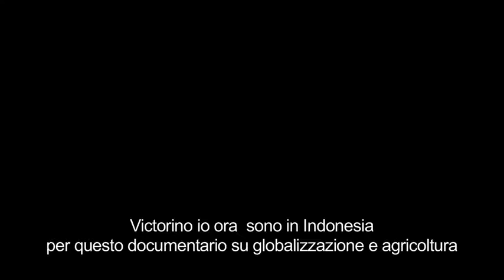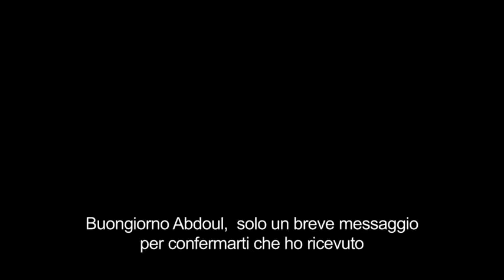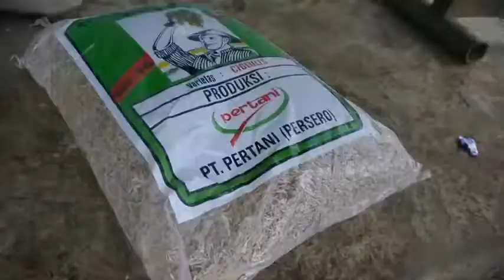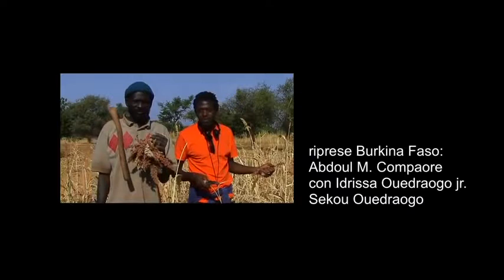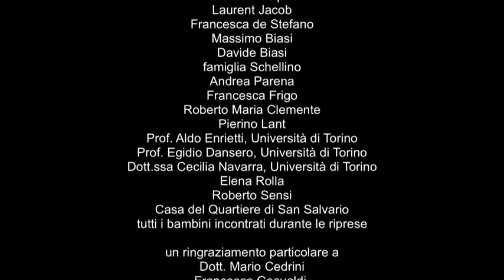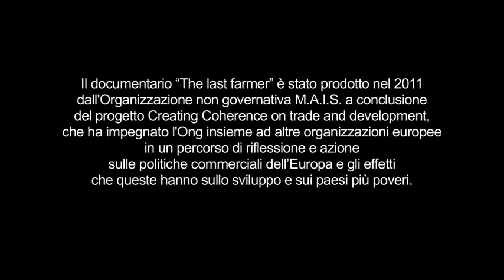L'ultimo contadino (2011) La globalizzazione antidemocratica neoliberista e l'agricoltura contadina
Un documentario per la regia di Giuliano Girelli
(Indonesia, Guatemala, Burkina Faso, Italia 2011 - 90 min.)
prodotto da Mais ong nell'ambito del progetto Creating Coherence finanziato dalla Commissione Europea. Co/produzione Associazione Documè e Babydoc Film

L'agricoltura contadina produce cibo per oltre il 70% della popolazione del pianeta, mentre l'agricoltura industriale non provvede che al 30%; ciò nonostante 2.8 miliardi di persone nel mondo vivono con meno di 2 dollari al giorno, la maggioranza di queste persone sono contadini o ex contadini che ora vivono nelle baraccopoli di qualche grande città. Questo documentario parla di loro, della globalizzazione e dunque anche di noi.
The Last Farmer esplora le drammatiche conseguenze del neoliberismo e della globalizzazione sulla vita dei piccoli contadini nel mondo seguendo lo svolgersi della giornata di Baldomera in Guatemala, Agi in Indonesia e Aloise in Burkina Faso; con il supporto di interviste a Luciano Gallino Hira Jhamtani, Giorgio Cingolani, Magaly Rey Rosa, Mamadou Goita e Roberto Schellino.

Note di regia: Mentre mi trovavo in Indonesia per realizzare una prima ricerca sulla piccola agricoltura in Asia, ho incontrato Agi, un contadino dell'isola di Bali. Proprio passando alcuni giorni con lui e la sua famiglia per realizzare le prime riprese, ho capito che anche il nostro documentario andava costruito secondo criteri di coerenza con le tematiche che stavamo trattando. Per questo motivo ho deciso di non essere io a girare il mondo alla ricerca di altre storie di piccoli contadini, ed ho invece coinvolto alcuni amici documentaristi in Guatemala e Burkina faso, in modo che fossero loro a raccontare la loro terra e la loro gente. È stato un po' come realizzare un film a kilometro zero, un film che evitasse per quanto possibile la presenza di uno sguardo esclusivamente "occidentale" sulle cose.

Credits
regia: Giuliano Girelli
montaggio: Giuliano Girelli e Enrico Giovannone (babydoc film)
riprese Indonesia: Giuliano Girelli e Sara Scappin
riprese Guatemala: Victorino Tejaxun Alquijay
riprese Burkina Faso: Abdoul M. Compaore
riprese Italia: Giuliano Girelli e Francesco Bordino
mix audio: Niccolò Bosio
musiche: Giuliano Girelli e Niccolò Bosio

contadini
Indonesia: I Ketut Sumiatra
Guatemala: Baldomera Xunic
Burkina faso: Eloïse Ouedraogo
Italia: Roberto Schellino

esperti
Italia: Prof.Luciano Gallino (sociologo, economista) e Giorgio Cingolani (economista agrario)
Indonesia: Hira Jhamtani (attivista ambientalista)
Guatemala: Magali Rey Rosa (attivista ambientalista)
Mali: Mamadou Goïta (rete delle associazioni contadine africane ROPPA)

Un documentario prodotto dall'Ong M.A.I.S. con il contributo finanziario della Commissione Europea, nell'ambito del progetto Creating Coherence